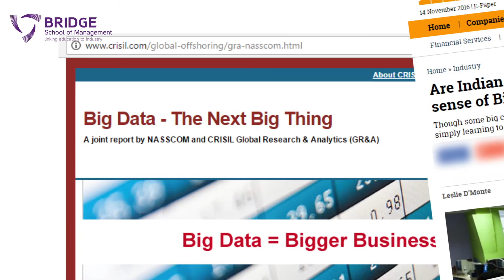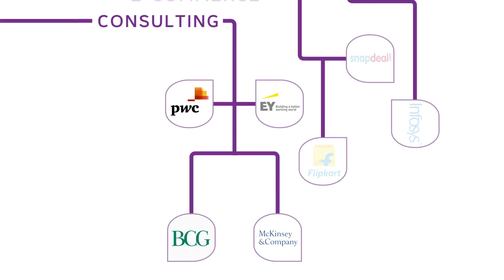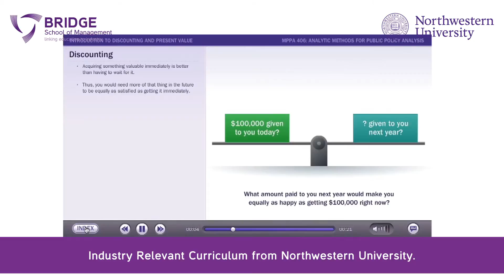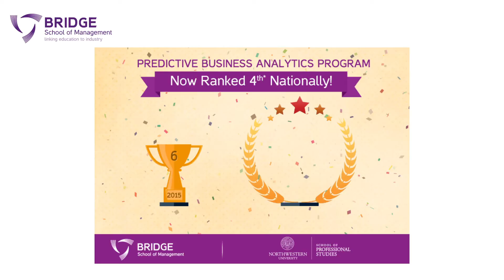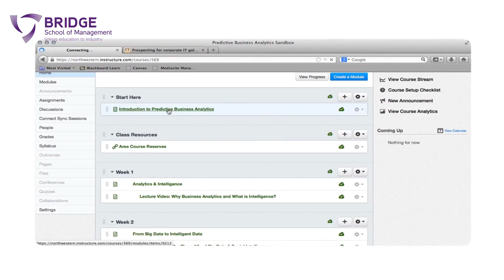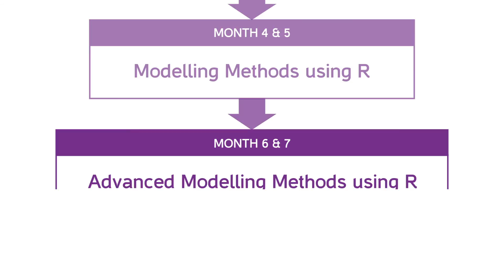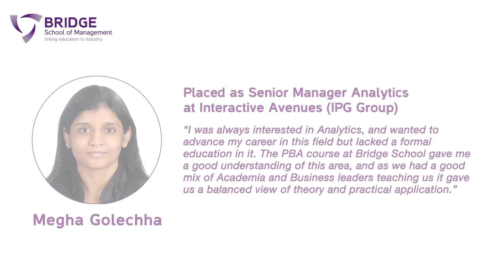Predictive Business Analytics at BRIDGE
Experience the world of Predictive Business Analytics from BRIDGE School of Management - 4th Ranked Program in India and Joint Certification with Northwestern University